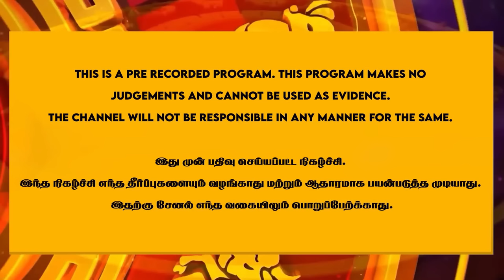விஜயகாந்த் மர*த்தில் பறந்த கருடனை பற்றி விளக்கம் கொடுத்த ரஜினி அம்மா | Vijaykanth Rip